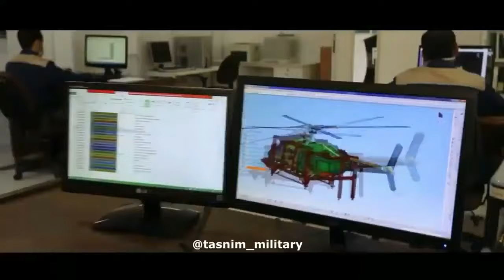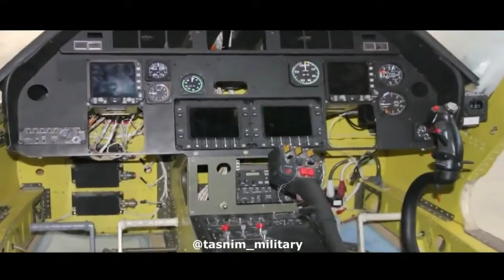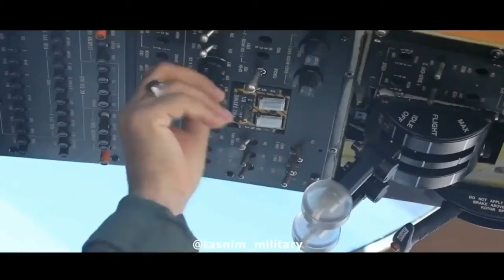Iranian helicopter manufacturing plant